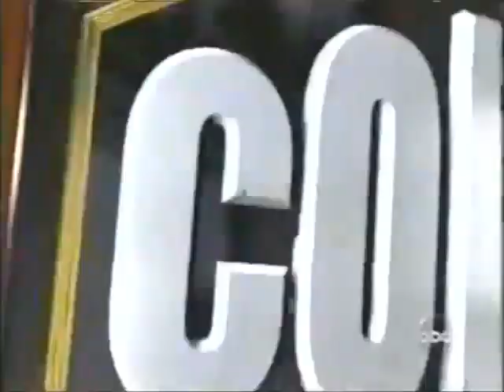2002 #11 Washington @ #13 Michigan No Huddle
2002 #11 Washington Huskies @ #13 Michigan Wolverines